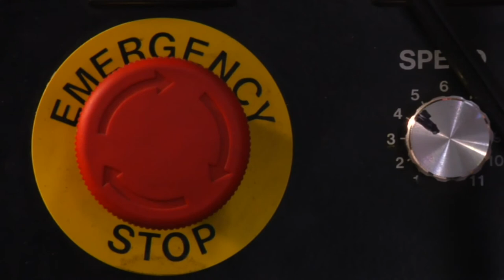A More Liberative Christianity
Spoken & Written by Kate Common
Footage from Videohive and VideoBlocks